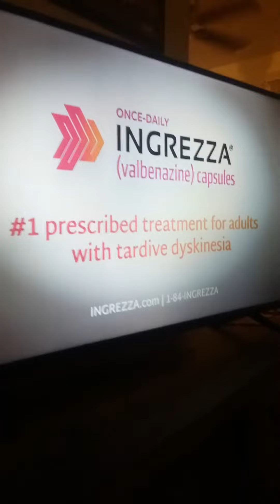Seinfeld intro clip. the parking space ep